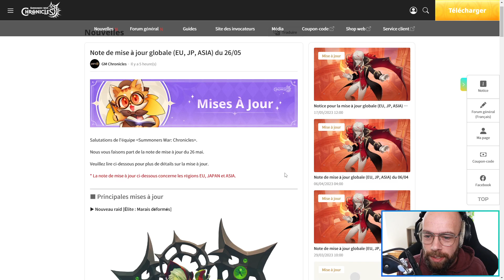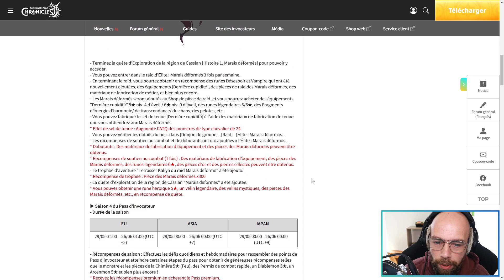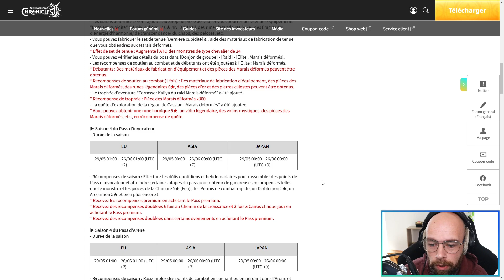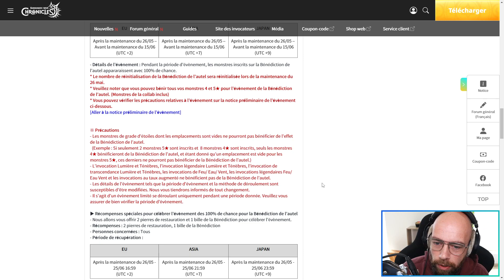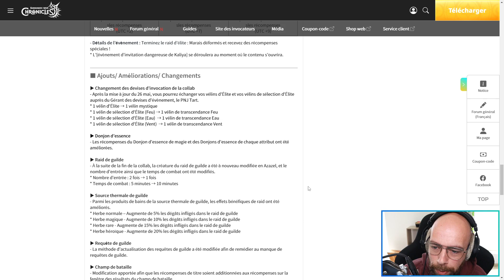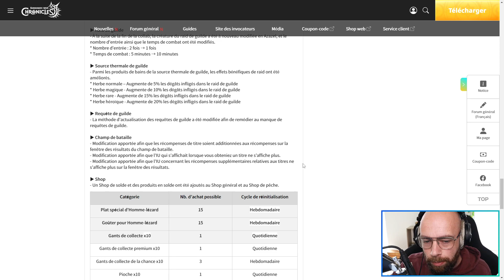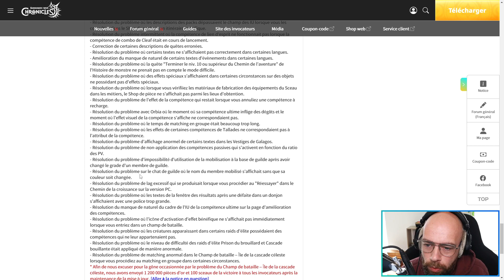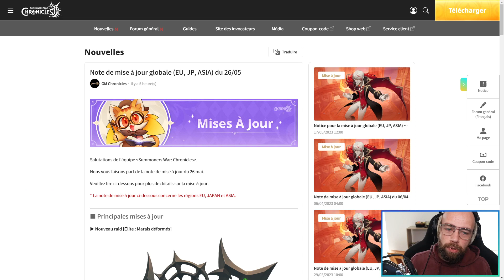NOUVEAU RAID KALIYA, RUNE DÉSESPOIR ET VAMPIRE, NOUVEAUX CODES ! SUMMONERS WAR CHRONICLES